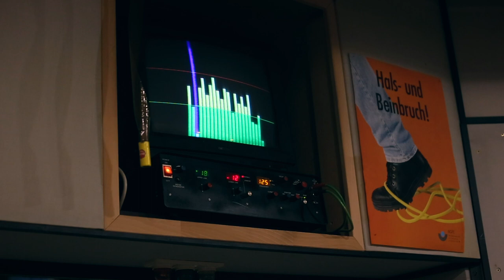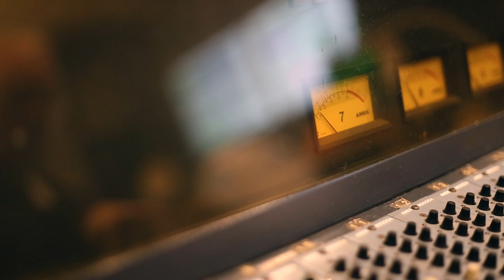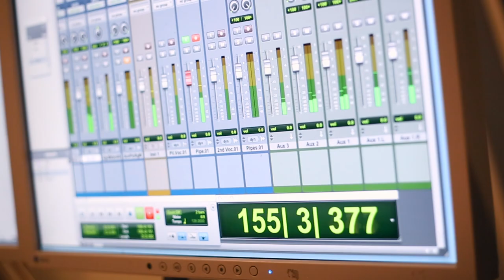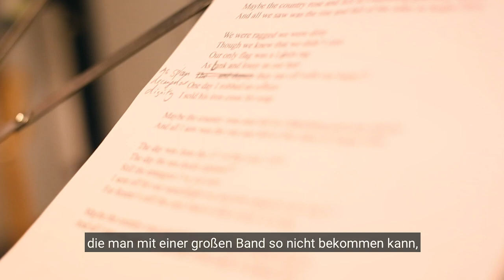Steve Crawford & Sabrina Palm - two - NEW ALBUM!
Steve Crawford - guitar, vocals
Sabrina Palm - fiddle

The duo's second album 'two' is now available.

guest musicians:
Conor Mallon - uilleann pipes, whistles
Robbie Walsh - bodhrán
Paul Bremen - viola

Video by Lukas Ullrich

Now we're ready to go on tour with our new programme and the CD:
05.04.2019, 20.00 h – Kultur-Haus Zach e.V., DE-Hückeswagen
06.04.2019, 19.30 h – 10. Poller Irish Night (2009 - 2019), DE-Köln - AUSVERKAUFT
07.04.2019, 18.00 h – Sassenberger Mühle, DE-Sassenberg (Warendorf)
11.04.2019, 20.30 h – Sonntagsbühne Mühlhausen , DE-Mühlhausen/Thüringen
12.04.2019, 20.00 h – APEX, Göttingen, DE-Göttingen
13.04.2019, 20.00 h – @Papermoon - Bar.Kneipe.Biergarten, DE-Halberstadt
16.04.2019, 20.00 h – Folkclub Prisma e. V. Pforzheim, DE-Pforzheim
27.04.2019, 20.00 h – Bürgerhaus „Altes Kloster“, DE-Wachtendonk
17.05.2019, 20.00 h – Dielenkonzerte-Winzlar, DE-Rehburg/Loccum
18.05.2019, 20.00 h – Noltesche Scheune, DE-Süstedt
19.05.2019, 19.00 h – St. Christophorus Kirche, DE-Helmstedt
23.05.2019, 20.00 h – Pici Café & Vinothek, DE-Jena
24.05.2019, 20.00 h – Kulturhof Zickra, DE-Berga/E.
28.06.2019, 20.00 h – Bochumer Kulturrat e.V., DE-Bochum
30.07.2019, 20.00 h – Irish Music Summer School in Elmstein, Naturfreundehaus, DE-Elmstein/Pfalz
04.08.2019, 15.30 h – Grüne Spielstadt, DE-Bonn (organisiert von Brotfabrik Bonn)